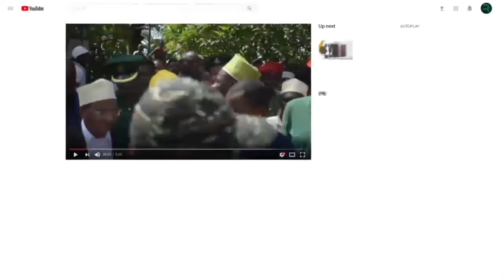POLEPOLE ATOA HUTBA YENYE MAZITO KWA WAZIRI MKUU WA JAMHURI YA MUUNGANO WA TANZANIA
Ujumbe kutoka Balozi wa Tanzania Nchini Cuba Mhe, Humphrey Polepole kuhusu Mafanikio ya Ziara ya Waziri Mkuu wa Jamhuri ya Muungano wa Tanzania Mhe. Kassim Majaliwa Nchini Cuba.